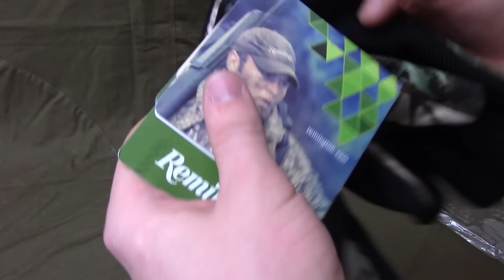Всякое от Remington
У нас вы найдете:
пневматические винтовки;
пистолеты;
оптику;
бинокли;
лазерные указатели;
сигнальные ракетницы;
арбалеты.

В этом видео:
Ждем от вас: комментариев, объективной критики. Делитесь с друзьями, вступайте в группу вконтакте и пальцы вверх!